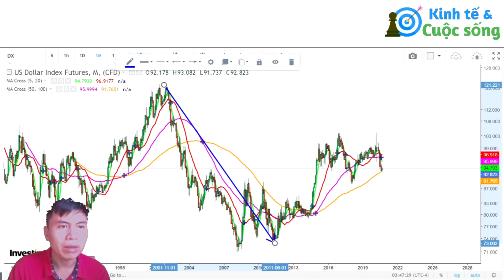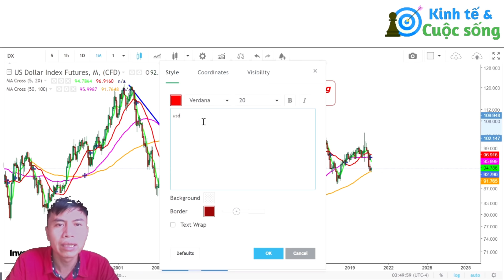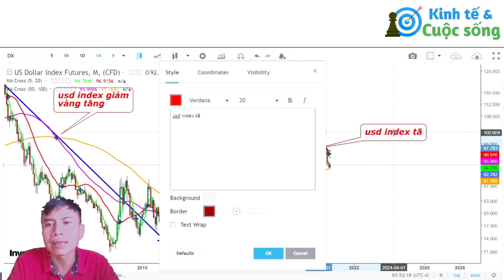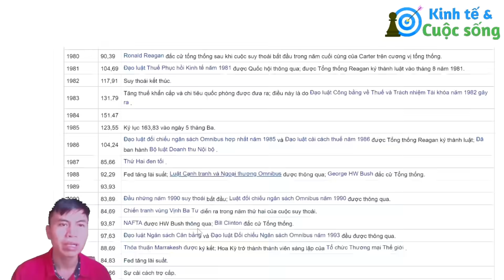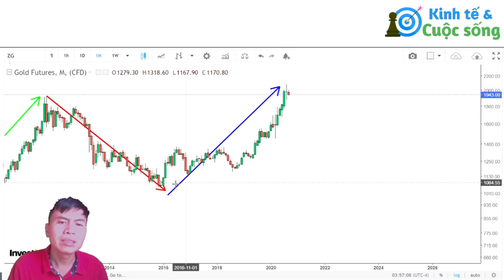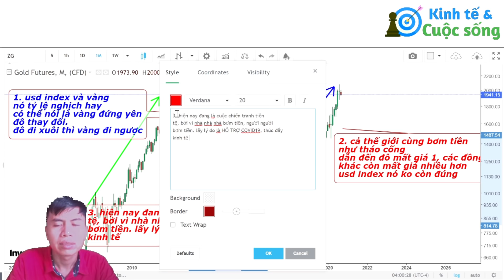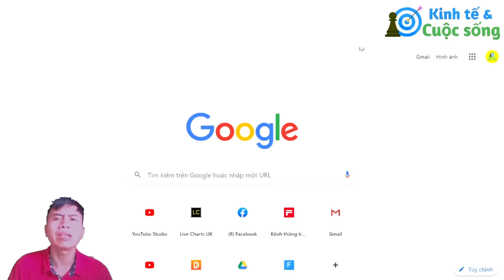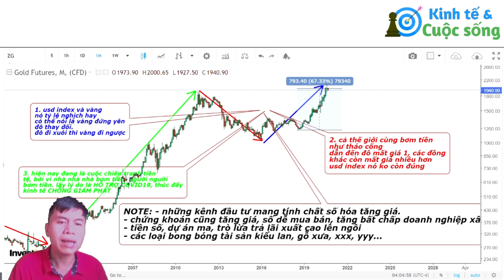DỰ BÁO GIÁ VÀNG ĐÚNG 100% BẰNG PHƯƠNG PHÁP SỬ DỤNG USD INDEX. TẠI SAO GẦN ĐÂY CÓ BẤT THƯỜNG?